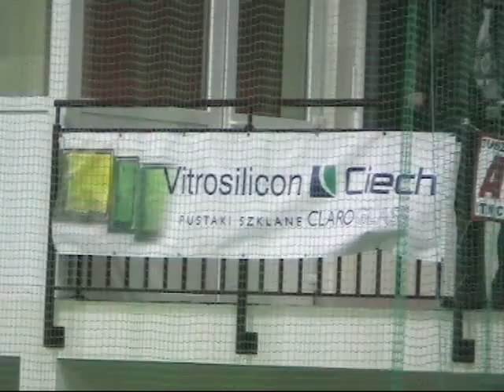Gwiazdy grały dla dziewczynek część 3.mp4